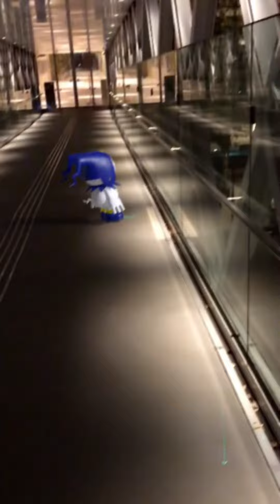【D2 MEGATEN】DEVIL DANCE -Dancing AR Devil / AR悪魔が踊ってみた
I won the award for this video:)

この曲はしおにゃんが踊っているイメージが強かったので(実際は踊っている時間は短いんだけど)、AR悪魔で踊れないかな～と思って作ってみました。
使用曲：D2のオープニングテーマ

(C)SEGA/(C)ATLUS

（ ずっと非公開にしていましたが久しぶりに公開してみました。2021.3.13 ）